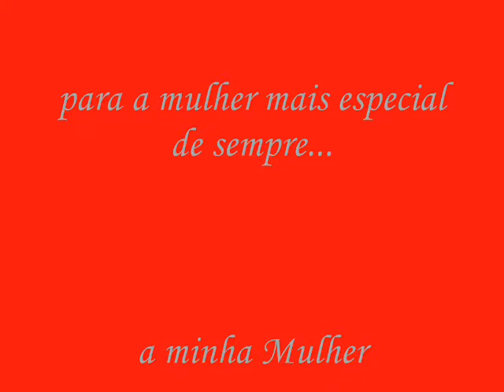sonho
presente pa mulher da minha vida